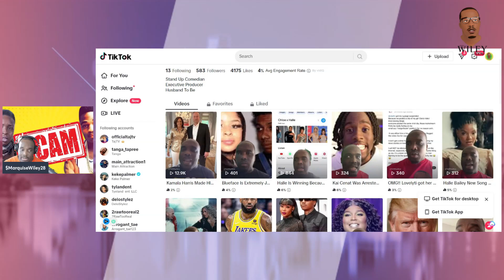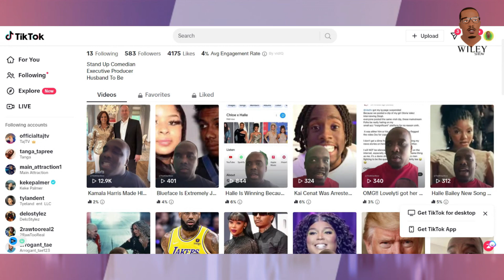Jaguar Wright Claims @seandaviewayshow Tried To Used Her Like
LISTEN LIVE ON THE WEB! You can now listen to Stationhead on your web browser- simply enter to listen online! You can also share your station via the share link in the app. Every Monday 9pm CST‬